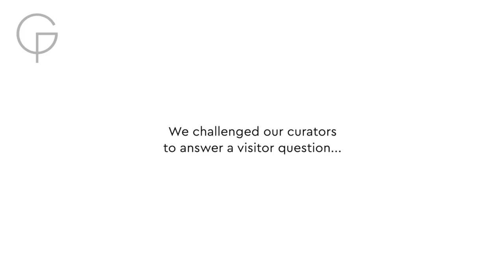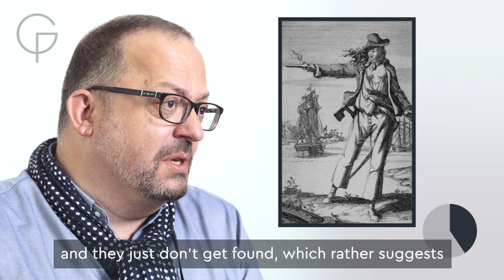Did Pirates bury their treasure? | Curators Against the Clock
The word 'pirates' might conjure up images of buried treasure and maps marked with an X. But did pirates really bury their treasure?

Join curator Dr. Robert Blyth as he faces the Curators Against the Clock challenge.

Curators have 5, 15 and 30 seconds to answer one of the big questions of Royal Museums Greenwich. But how will their expertise fare against the ticking of the clock?